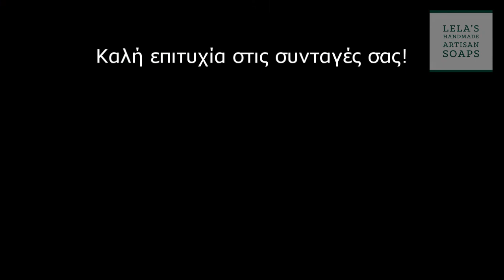Ζωντανέψτε τα παλιά σας σαπούνια!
Σας έχουν μείνει σαπούνια που δεν πρόκειται να χρησιμοποιήσετε; Πήγε λάθος μια συνταγή και τα σαπούνια είναι για πέταμα; Μη σκάτε γιατί με αυτό το έξυπνο τρικ μπορείτε να τα "αναγεννήσετε" με εντυπωσιακό αποτέλεσμα! Δείτε πώς σε αυτό το βίντεο.